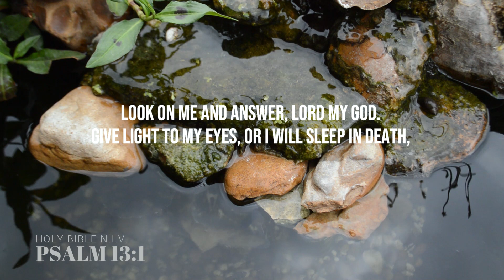PSALM 13 LEGACY AUDIO BIBLE NIV BY THE KINGDOM LEGACY FOUNDATION AS READ BY CAPONE DE LEON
Psalm 13[a]
1 How long, Lord? Will you forget me forever?
2 How long must I wrestle with my thoughts
    and day after day have sorrow in my heart?
    How long will my enemy triumph over me?

3 Look on me and answer, Lord my God.
    Give light to my eyes, or I will sleep in death,
4 and my enemy will say, “I have overcome him,”
    and my foes will rejoice when I fall.

5 But I trust in your unfailing love;
    my heart rejoices in your salvation.
6 I will sing the Lord’s praise,
    for he has been good to me.

Footnotes
Psalm 13:1 In Hebrew texts 13:1-6 is numbered 13:2-6.

As the years go by the Holy Spirit has placed the word Legacy firmly in my heart.  A Good Man leaves behind an inheritance and a great inheritance to leave behind is a treasure trove filled with The Word and the Family Knowledge passed down from generation to generation.  This is the start of me doing both for my family.

For that reason I am embarking on creating my own Legacy Audio bible that I hope will be passed down from generation to generation in my family line and I share it here with the world.  It is my every hope that this will not only touch the lives of my family members but it will also be in the metaverse to be a tool for the lost.

Any royalties, donations or monetization of this video will go to fund the Kingdom Legacy Foundation in hopes that this work will last beyond my years.

Support Kingdom Legacy Records and the artists we feature at

Have You Heard Of Crypto.com.  Start off with your first $50.

I found a great way to increase your credit score by saving your money

ROBINHOOD investment app - For easy no frills investing.

Earn Free Bitcoin by watching Youtube with the CryptoTab Browser:
Built on Chrome just browse the web to earn bitcoin.